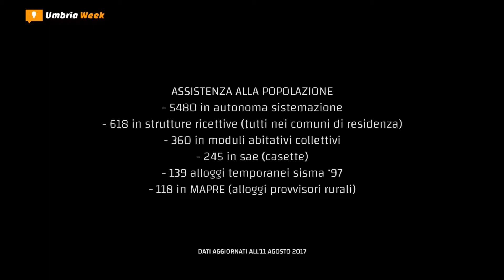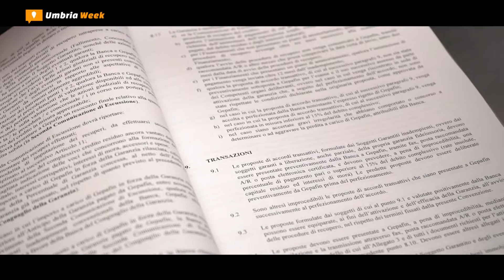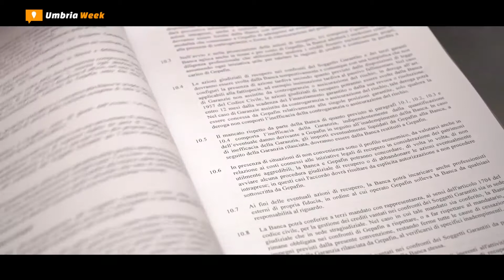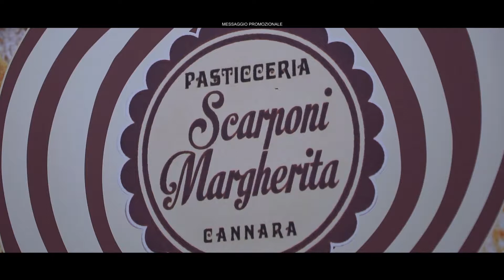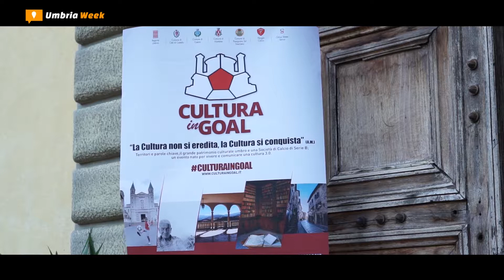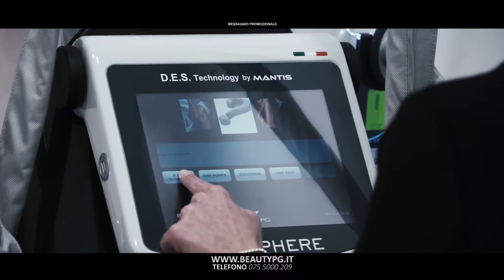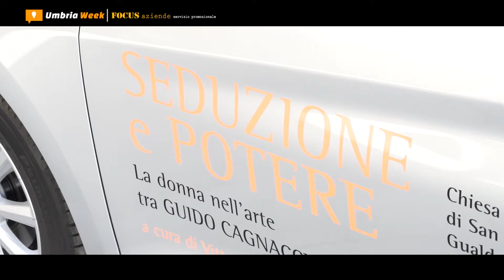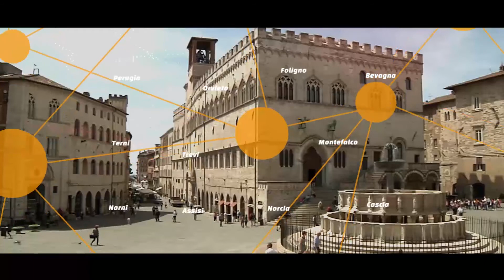[UMBRIA WEEK] #467 - 5 settembre 2017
1. Terremoto centro Italia 2016, un anno dopo

2. Accordo tra finanziaria Gepafin e Bcc Umbria per favorire accesso al credito per le pmi

3. A Cannara nell’ambito di ‘Tesori da scoprire’ il sito archeologico Urvinum Hortense

4. Festa della cipolla di Cannara

5. ‘Diamo la formazione!’, cultura e sport con grandi personaggi del calcio a Città di Castello

6. Grifovet – Pet shop a Perugia [FOCUS AZIENDE]

7. Schiuma party a Città della Domenica

8. Vittorio Sgarbi a Gualdo Tadino con Ford Fiesta ‘Seduzione e potere’ [FOCUS AZIENDE]

9. Gli uffici amministrativi di Molino Bigazzi realizzati da Pesciarelli edilizia [FOCUS AZIENDE]